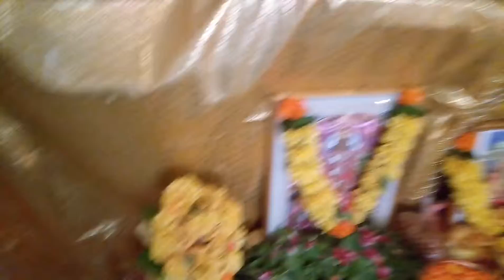Baglamukhi mantra Jaap stotra kavach sukt puja vidhi samagri blackmagik vashikaran tantra love totke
BORIVALI EAST
BHAVESH DAVE
HORSESCOPE ,ASTROLOGY ,ALL KINDSPUJA
,NUMEROLOGY ,VASTU,
     BLACKMAGIK-VASHIKARAN.
AWARDWINNER.   WATCH MY TV SHOWS AMAZON FIRE STICK ,YOU TUBE